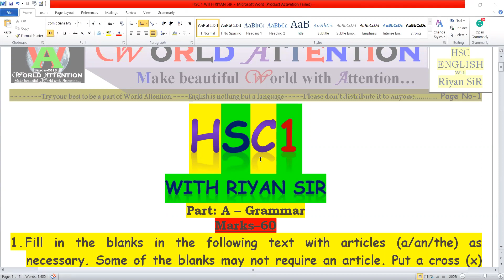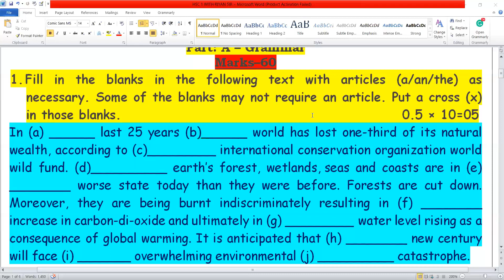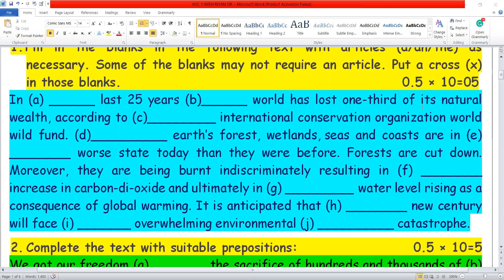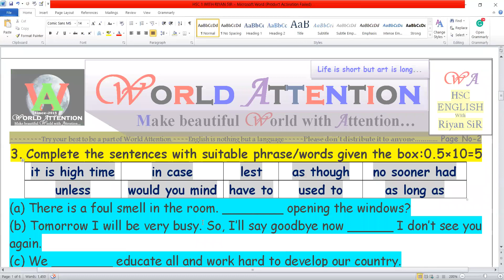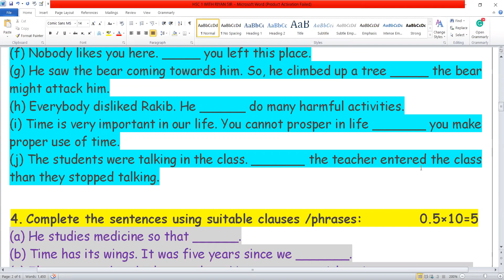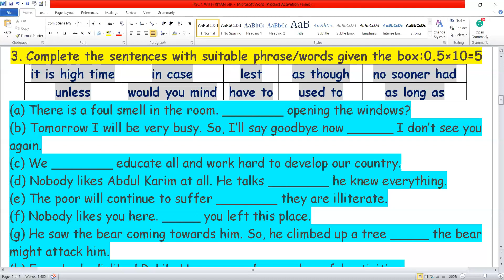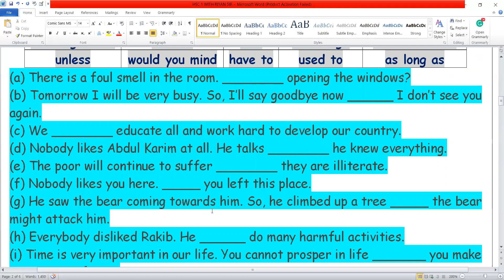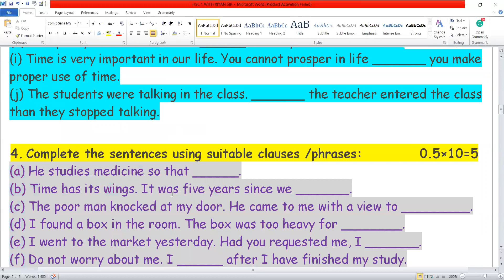HSC 1 WITH RIYAN SIR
❣💞Beloved Students,
❣💞I hope you are well by the grace of Almighty Allah.
❣💞This English Class is Applicable for  All Board Examination in Bangladesh.!!
❣💞This class is for those students who are desiring to complete their academic English syllabus of class XI-XII/HSC to make sure A+ marks in any Exam.
❣💞Hope for the best. Keep in touch with Riyan SiR...!
❣💞This is the opportunity to learn English at any time anywhere.***
❣💞Be happy, Keep Happy###